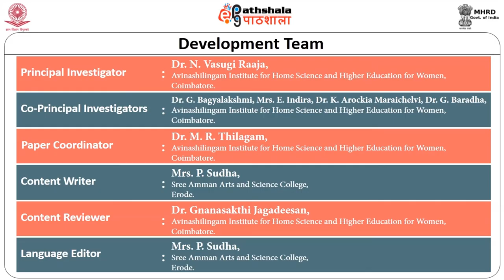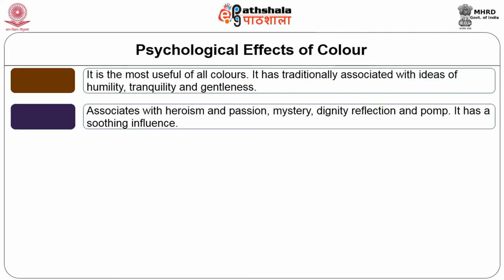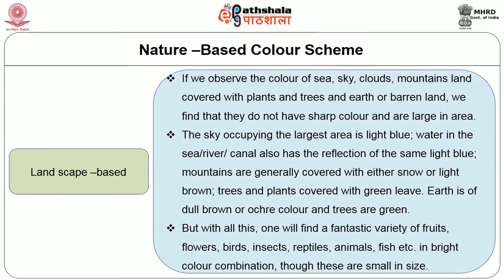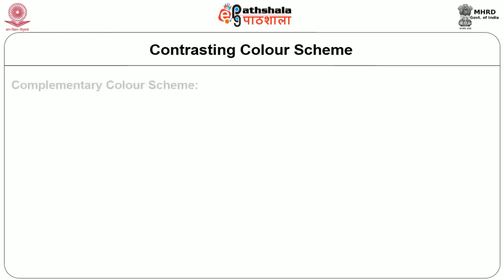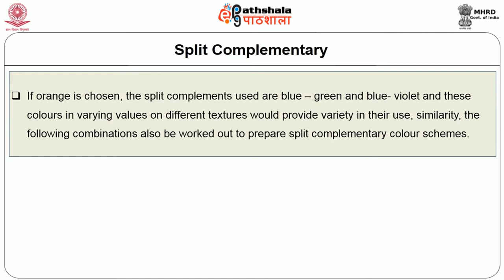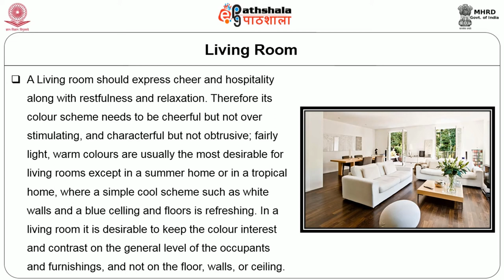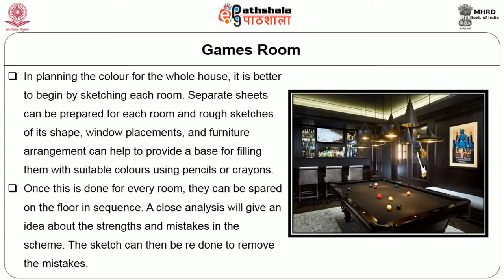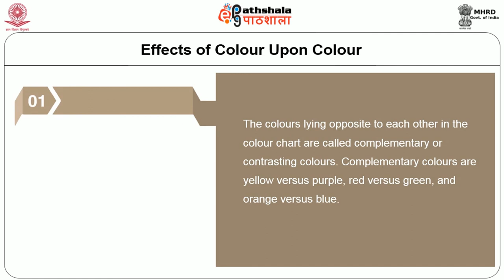Psychological effect of colour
Paper :Decorating the Interiors
Module : Psychological effect of colour